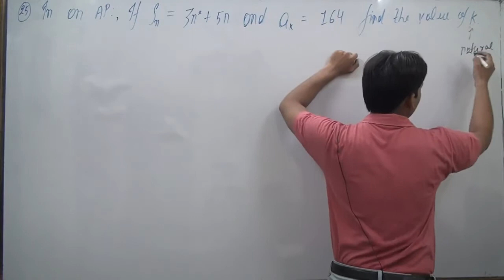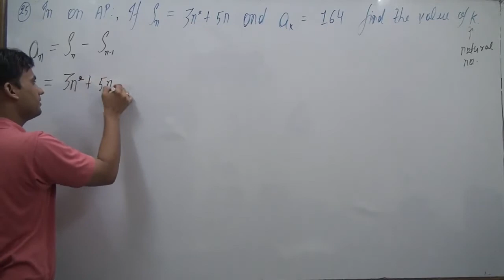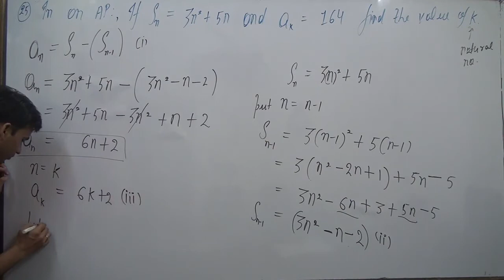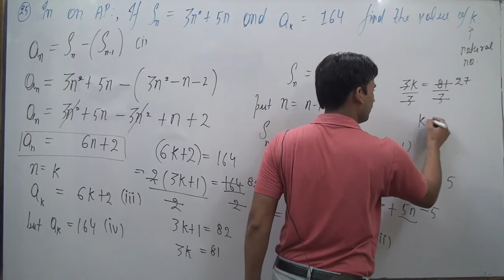In an AP, if Sn = 3n2 + 5n and ak = 164, find the value of k.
In an AP, if Sn
 = 3n2
 + 5n and ak
 = 164, find the value of k.